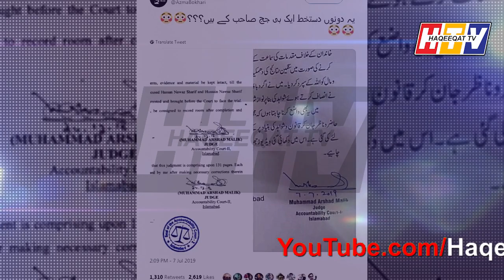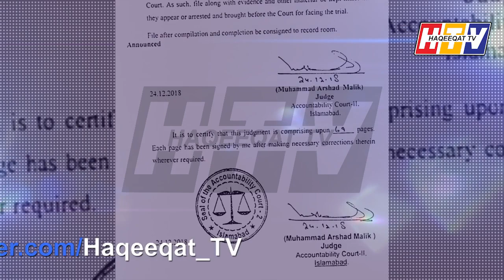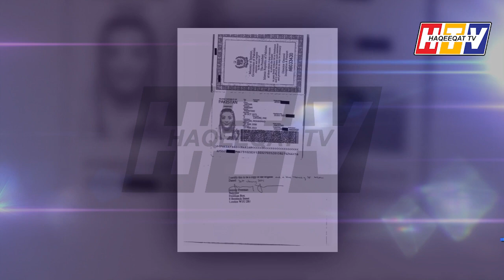Maryam Nawaz Played With the Signature of Arshad Malik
Arshad Malik has good reputation and name in Pakistan but Maryam Nawaz is playing with his signature and asking the team to change all these things.